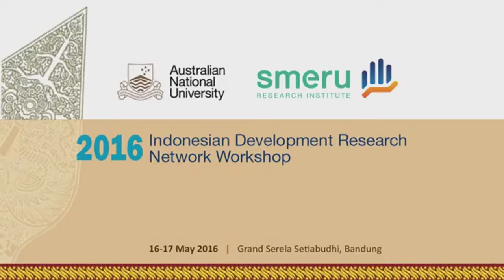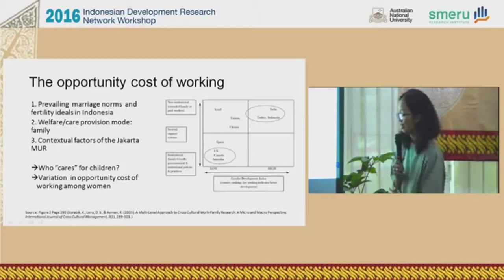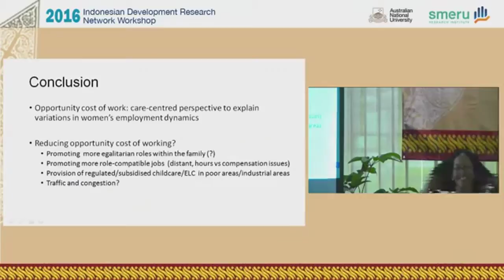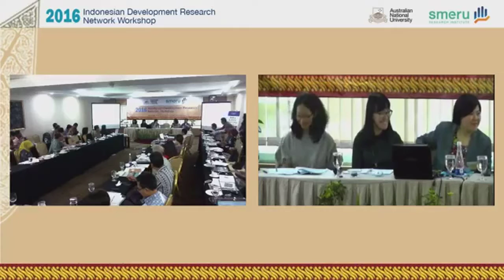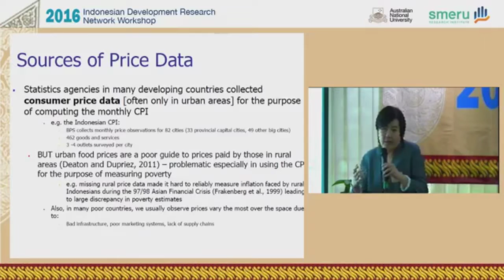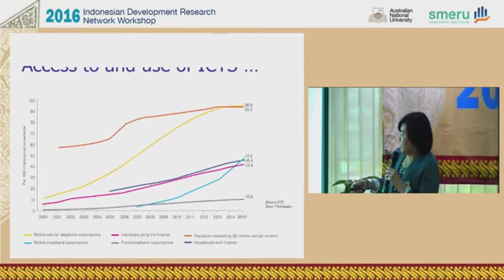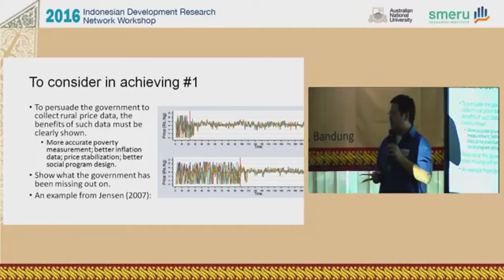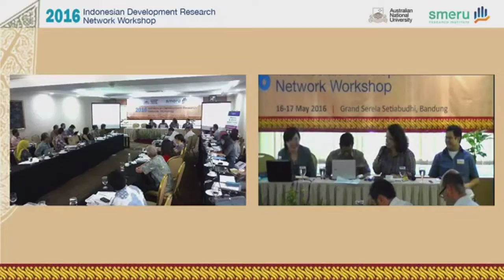2016 Indonesian Development Research Network (IDRN) Workshop | Part 6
The Indonesia Project of the Australian National University (ANU), in cooperation with the SMERU Research Institute, organized the 4th Indonesian Development Research Network (IDRN) Workshop on 17–18 May 2016 in Bandung, West Java, Indonesia. It was attended by approximately 40 researchers from various institutes in Indonesia and Australia.

The objective of the Indonesia Project research network activities is to support and strengthen the rigor of social science research conducted by Indonesian researchers, through establishing an active network of Indonesian research institutes and holding annual research workshops and research grants to stimulate research cooperation between Indonesian and Australian research institutes.

Presentation by 2015 research grant recipient:

Negotiating Work, Family, and the Traffic 1:35
By Ariane Utomo (ANU)
Discussant: Maesy Angelina (MAMPU Program) 19:45

An Experiment on ‘Crowd-Sourcing’ Prices in Rural Indonesia: A Research Proposal 32:29
by Susan Olivia (Monash) and Firman Witoelar (Survey Meter)
Discussant: Daniel Suryadarma (INOVASI) 56:22

The official SMERU YouTube channel is your primary destination for the latest seminars, workshops and other events updates designed to share knowledge, gain input into current research projects, and facilitate capacity-building within the research community.